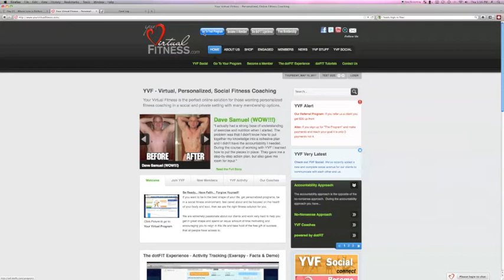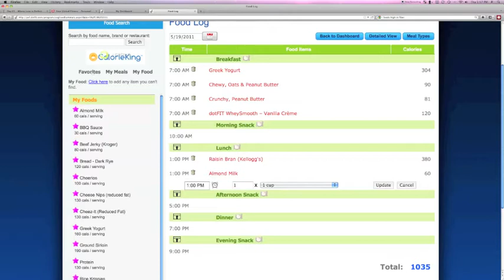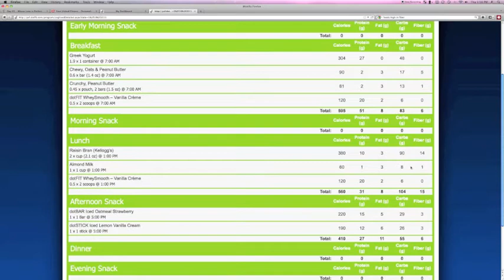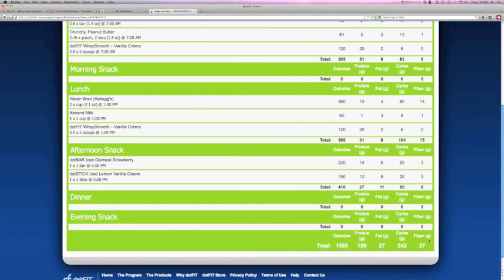The dotFIT Experience - Fiber Intake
Jeremiah shows you the importance of fiber in your diet, the sources and how to log it in the dotFIT system.